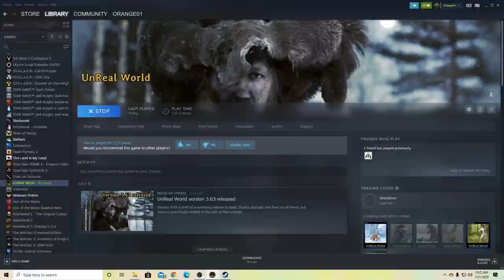Exploring and Hunting - Unreal World - Episode 9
We go on an adventure.